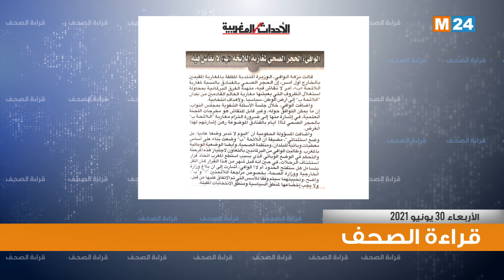قراءة في أبرز عناوين الصحف اليومية الوطنية